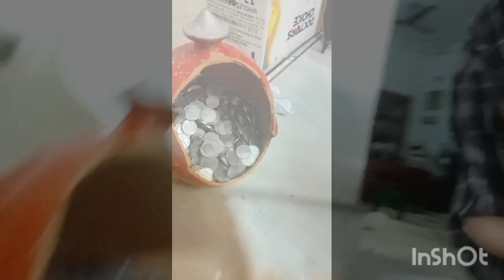Ato Obhab Porlo J amder ghot bhagte holo